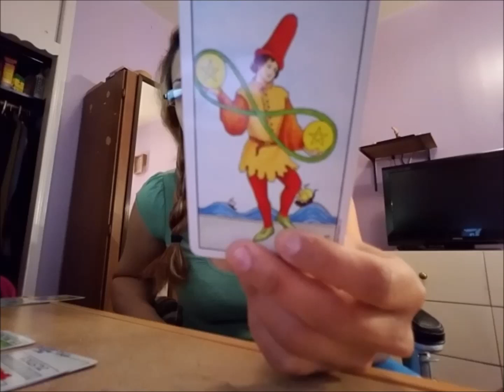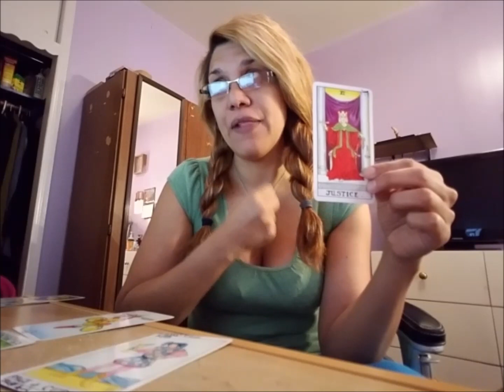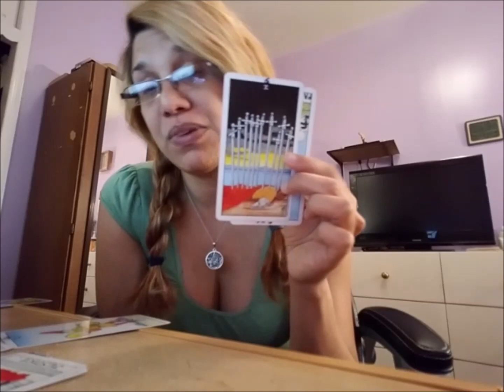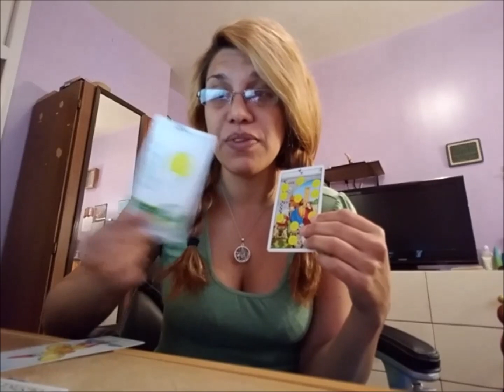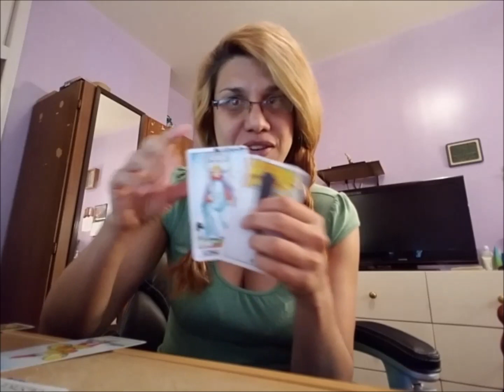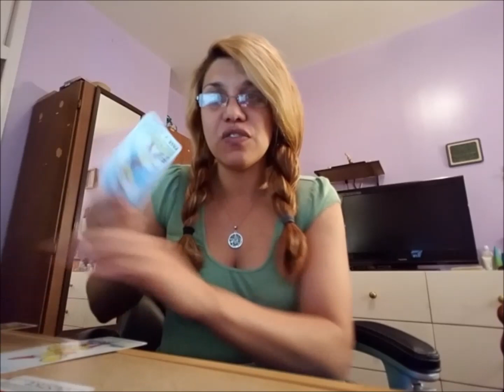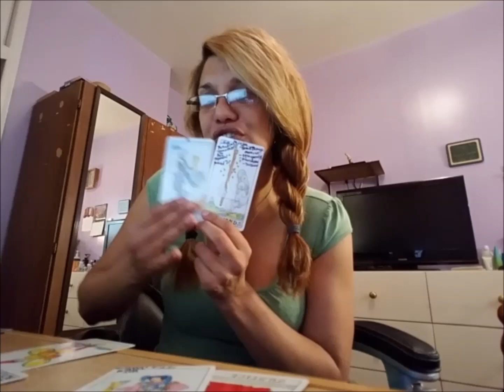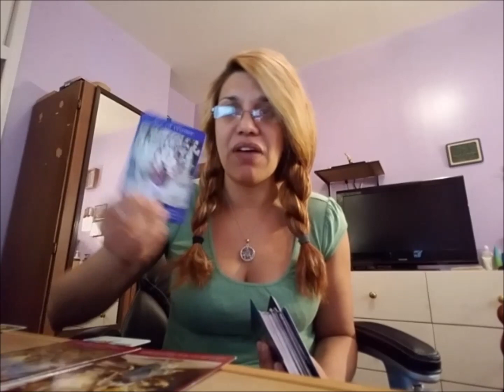Gemini Love & Career December 2017 Trust! the change is real!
If you have been dealing with a Libra my Gemis!! check my libra reading for this month as well!
REMEMBER THAT THIS IS A GENERAL READING AND MIGHT NOT RESONATE WITH YOU COMPLETELY OR PARTIALLY.
FOR A PRIVATE READING MESSAGE ME DIRECTLY AT MY FACEBOOK PAGE Sissy's spiritual & Fitness Cafe
ONE question IS $30 plus spiritual counseling for your situation.
TWO question IS $50 plus spiritual counseling for your situation.